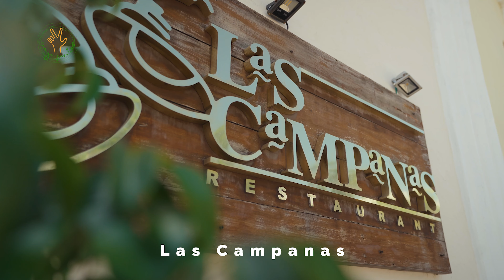5 CENOTES en VALLADOLID, YUCATÁN | Vagajuntos en Yucatán #2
Los CENOTES son verdaderas maravillas naturales. Hay cientos, si no miles en toda la PENÍNSULA de YUCATÁN.

Para nuestra segunda aventura en el hermoso estado de Yucatán, decidimos viajar a VALLADOLID para explorar algunos de los mejores cenotes en y alrededor de este PUEBLO MÁGICO.

LOL-HA, SUYTUN, SAMULÁ, XKEKEN y ZACÍ, cada uno tiene su encanto, pero nosotros sí tenemos un favorito. ¿Quieren saber cuál es? No se pierdan este video.

✔ E Q U I P O  D E  V I D E O

- Bocosaurus - Arc De Soleil
- Cut the Corner - Luwaks
- Imaginary Friends - oomiee
- Javelin - Gregory David
- Kids On the Porch (Instrumental Version) - Iso Indies
- Motivation - Henyao
- Too Tired - Smartface